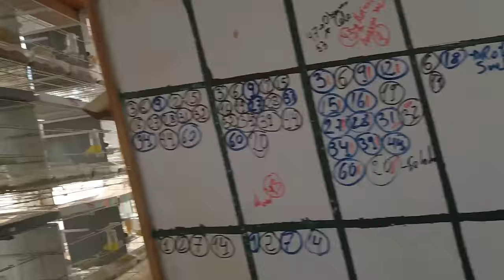MIXTURA CASERA SIN DORÉ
SI QUEREIS ALGUNA DE LAS SEMILLAS QUE PONGO EN EL VIDEO, AQUI OS DEJO LOS ENLACE;
ALPISTE MANITOBA;